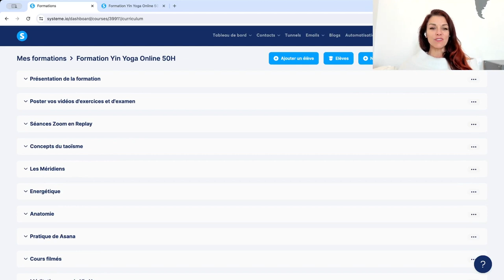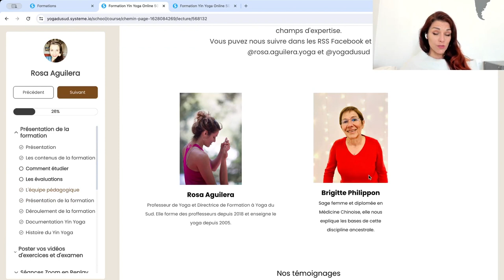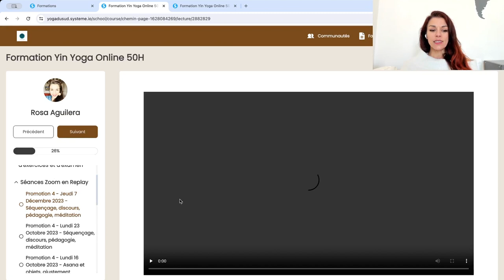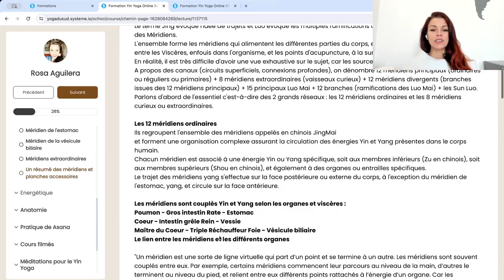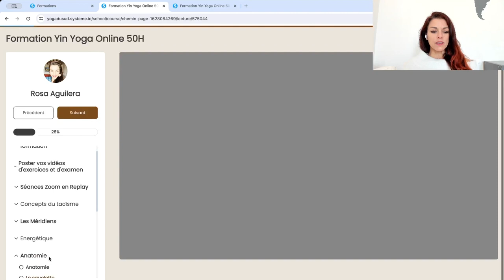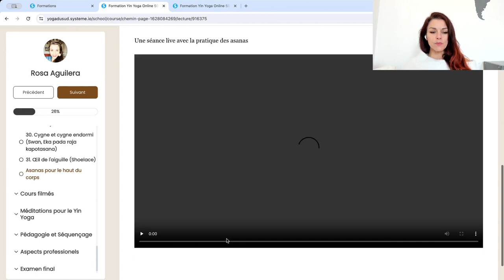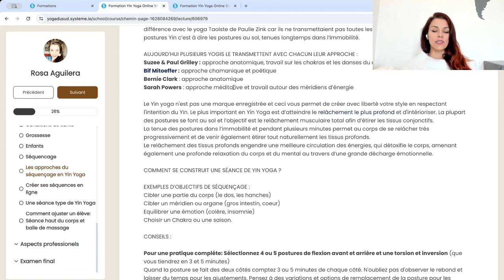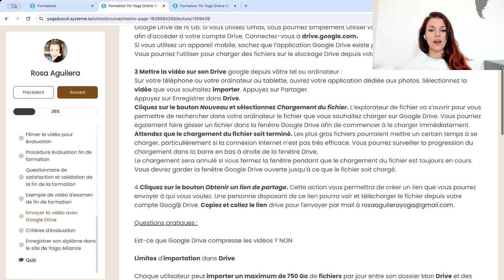Visite guidée de la formation de Yin Yoga 50 Heures Yoga Du Sud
Bonjour ! Dans cette vidéo, je te fais une visite guidée de la formation de Yin Yoga 50 Heures Online et je t'explique en détail le contenu, comment se passe la formation et comment s'organise l'accompagnement. Si tu souhaites avoir plus de détails, inscris toi à la mini formation ici: